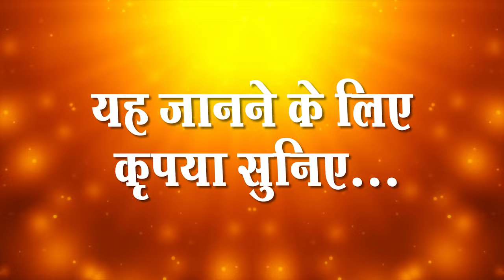Sant Rampal Ji's 2010 Satsang | 06 to 08 August 2010 HD | Episode - 02 | SATLOK ASHRAM